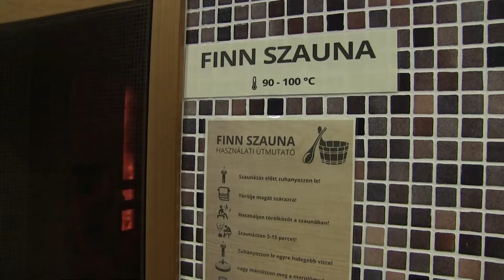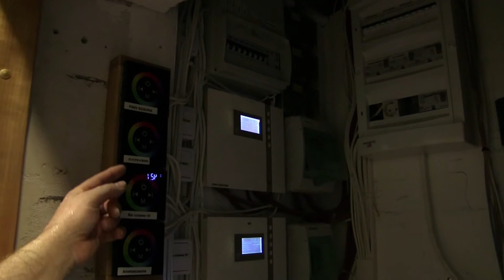Szent István Hotel wellness részlege - Pappszauna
Ebben a videóban bemutatjuk az egri Hotel Szent Istvánban megépített wellness részleget. A wellness kivitelezés 2015. novemberében készült el. A wellness részlegben található 2 db finn szauna, 1 gőzkabin, 1 nagyobb beltéri úszómedence, egy sószoba és egy wellness medencékkel, jakuzzikkal ellátott wellness medence részleg is. Ha Ön is szeretne otthonába vagy középületbe wellness részleget kialakítani, úgy keresse a Pappwellnesst illetve a Pappszaunát. Kérje egyedi ajánlatunkat a weboldalainkon keresztül!